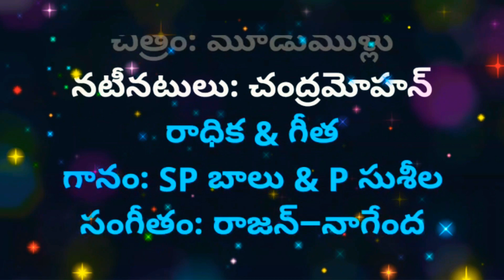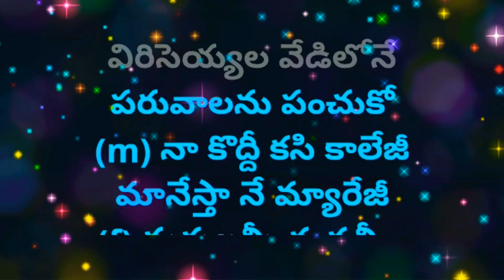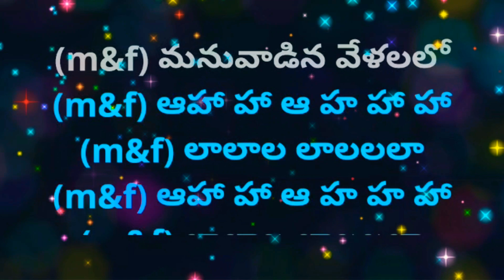Neekosam Yavvanamanthaa || నీ కోసం యవ్వనమంతా || Lyrical Video Karaoke Track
2. I, PRABHUDAS MUSALIKUPPA DO NOT OWN OR CLAIM TO OWN COPYRIGHT ON ANYTHING ASSOCIATED WITH THIS SONG / VIDEO WHICH IS VESTED WITH ORIGINAL PRODUCERS.

3. Every bit of revenue if it generates, please claim it on my behalf, as non-profit video collabs and lyrical video karaoke tracks created by me do not intend to earn benefit out of it.

చిత్రం: మూడుముళ్లు
నటీనటులు: చంద్రమోహన్, రాధిక & గీత
గానం: SP బాలు & P సుశీల
సంగీతం: రాజన్౼నాగేంద్ర
సాహిత్యం: వేటూరి
PALLAVI:
(f) నీ కోసం యవ్వనమంతా
దాచాను మల్లెలలో
(m) నీ కోసం జీవితమంతా
వేచాను సందెలలో
(f) మలి సందెలు మల్లెపూలు
మనువాడిన వేళలలో
వేచాను సందెలలో

(m) అటు చూడకు జాబిలివైపు
కరుగుతుంది చుక్కలుగా
చలి చీకటి చీరలోనే
సొగసంతా దాచుకో
(f) అటు వెళ్ళకు దిక్కుల వైపు
కలుస్తాయి ఒక్కటిగా
నా గుప్పెడు గుండెలోనే
జగమంతా ఏలుకో
(m) నా హృదయం టూలెట్ కాదు
మన జంటకి డ్యూయెట్ లేదూ
(f) ఆ మాటే విననూ…
మాట పడనూ…
ఊరుకోను…

(m) లా లా లా ల
(f) లాలలలా
(f) లా లా లా ల
(m) లాలలలా

(f) అటు చూడకు లోకం వైపూ
గుచ్చుతుంది చూపులతో
ఒడి వెచ్చని నీడలోనే
బిడియాలను పెంచుకో
(f) అటు వెళ్ళకు చీకటి వైపు
అంటుతుంది ఆశలతో
విరిసెయ్యల వేడిలోనే
పరువాలను పంచుకో
(m) నా కొద్దీ కసి కాలేజీ
మానేస్తా నే మ్యారేజీ
(f) మరులన్నీ మనవీ…
అన్న మనవి…
చేసుకున్నా…
దాచాను మల్లెలలో
వేచాను సందెలలో
(m&f) మలి సందెలు మల్లెపూలు
(m&f) మనువాడిన వేళలలో
(m&f) ఆహా హా ఆ హ హా హా
(m&f) లాలాల లాలలలా
(m&f) లాలాల లాలలలా